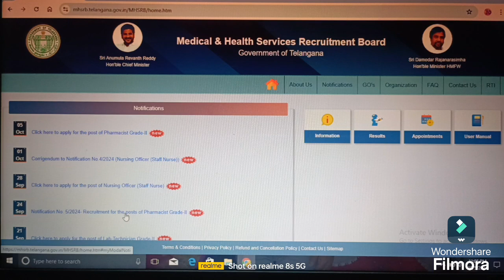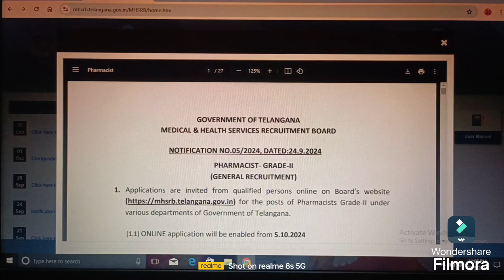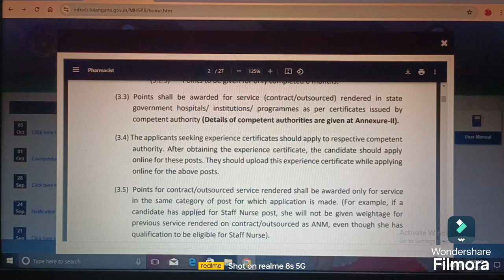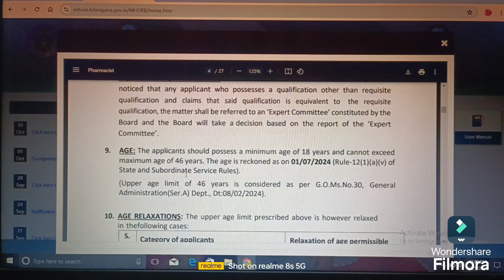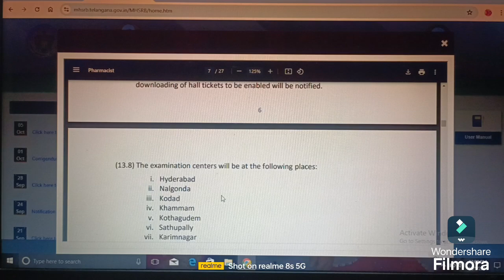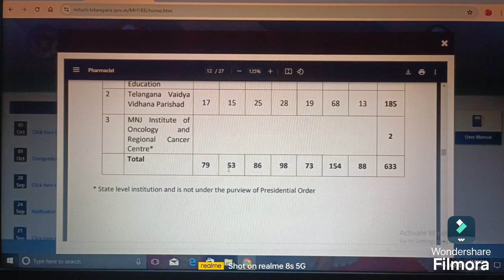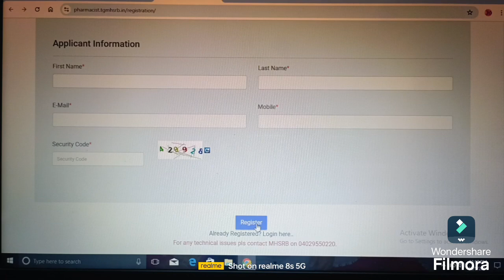PHARMACIST GRADE - II JOBS - 2024 II QUALIFICATION: ANY PHARMACY II TELANGANA II ABHYASANA CHANNEL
Important Links:

(1) Click on below link for official website of PHARMACIST GRADE - II JOBS - 2024